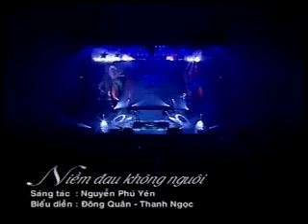Niềm Đau Không Nguôi - Thanh Ngọc, Đông Quân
Ghi hình trong Chương Trình "SAN SẺ NỖI ĐAU" nhằm gây quỹ chia sẻ nỗi đau với các nạn nhân thảm họa động đất và sóng thần ở Đông Nam Á và Nam Á, Hội Chữ thập đỏ TP.HCM kết hợp với Đài truyền hình TP tổ chức tại Nhà Hát Bến Thành, ngày 8/1/2005. Sáng tác: Nguyễn Phú Yên, Biểu diễn: Thanh Ngọc, Đông Quân